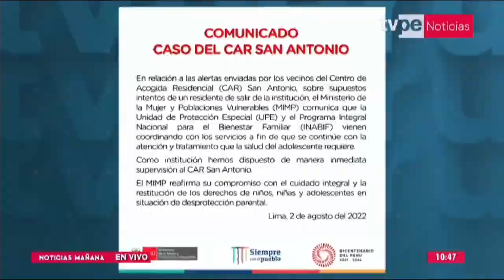Noticias Mañana | Sergio Tejada, director ejecutivo del INABIF - 03/08/2022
🔴 Infórmate con ‘Noticias Mañana’ bajo la conducción de Carla Mendoza.